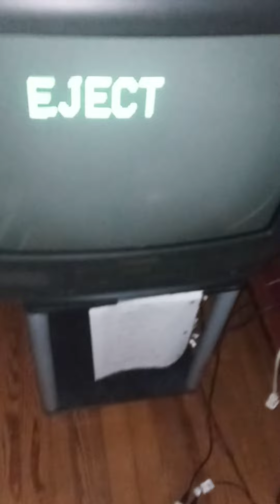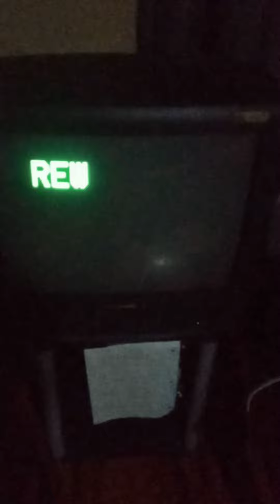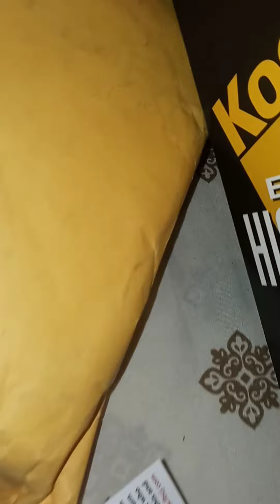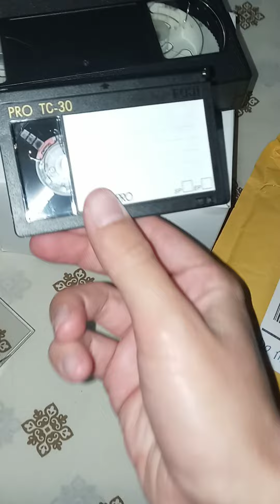Panasonic CRT TV VCR Combo: VCR won't read some tapes